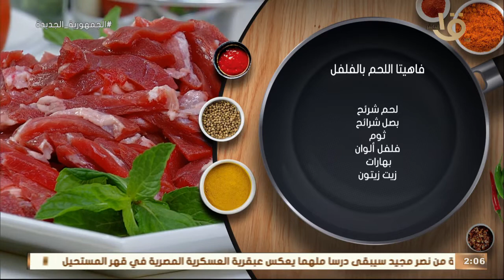أكلة أمي | الشيف المغازي بيعمل " فاهيتا اللحم بالفلفل " على الطريقة المكسيكية